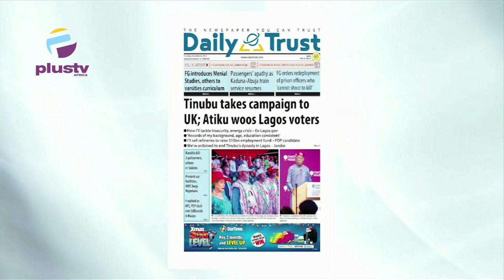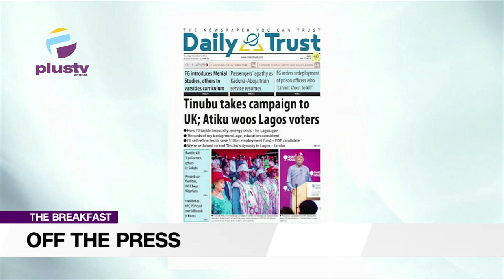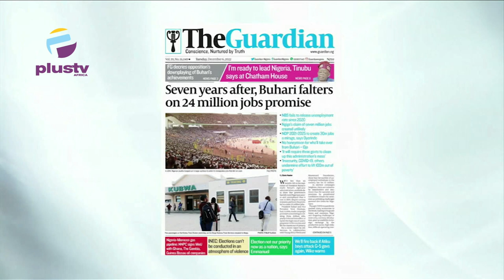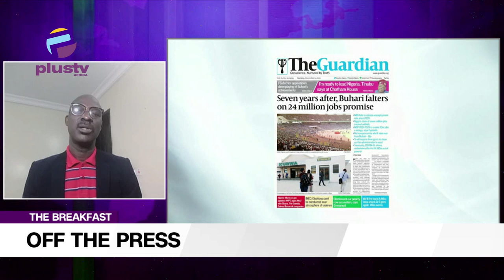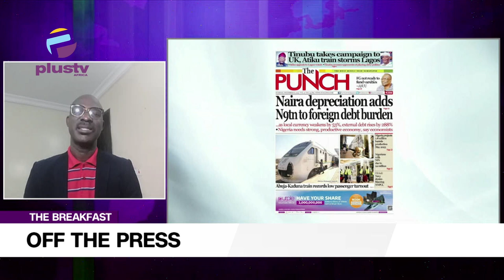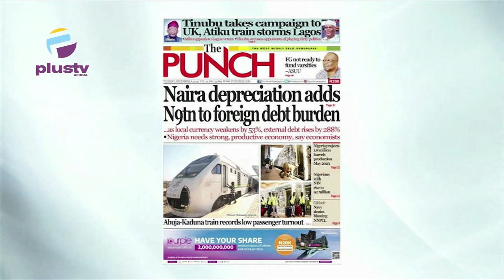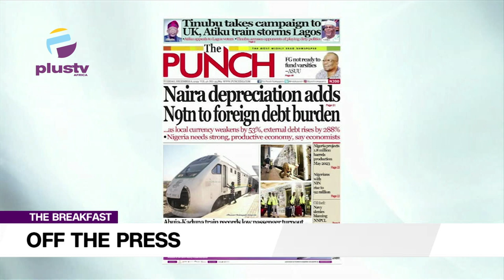Seven Years After, Buhari Falters On 24 Million Job Promise | OFF THE PRESS